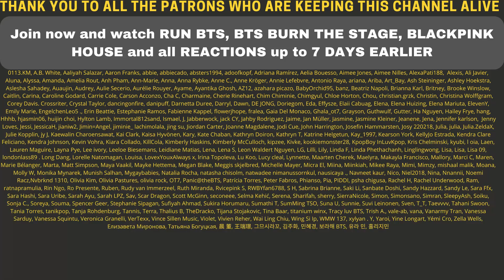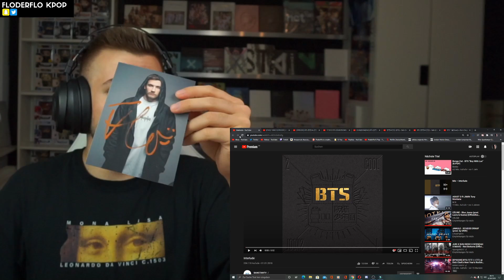BTS 2 Cool 4 Skool INTERLUDE + DEBUT SINGLE MAKING OF REACTION - BTS: Back To Start #5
Flo M.
Postfach 11 61
25442 Quickborn
Germany

Flo M.
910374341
Packstation 117
25451 Quickborn
Germany